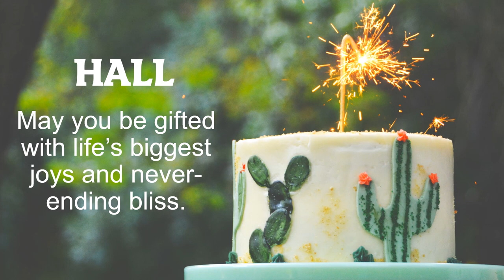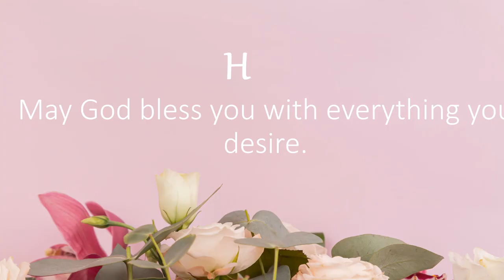Happy Birthday Wishes to HALL